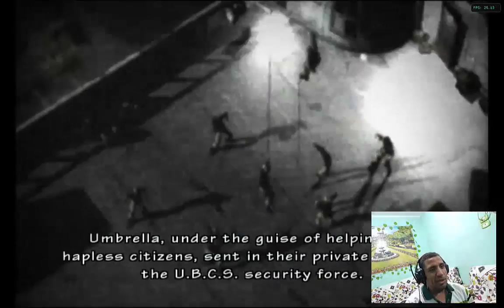رزدنت ايفل مؤامرة المظلة الحلقة 3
رزدنت ايفل مؤامرة المظلة